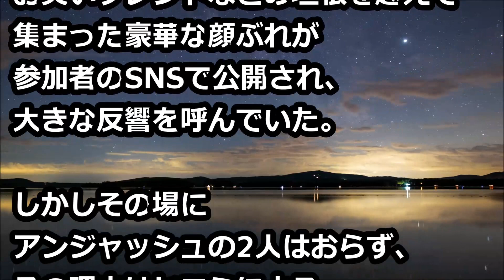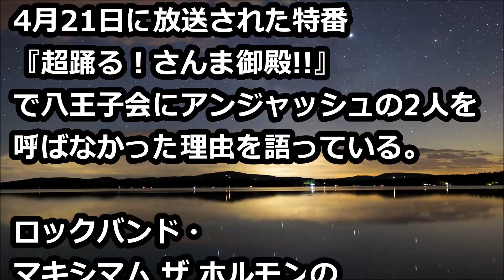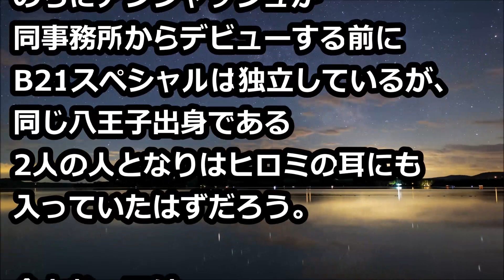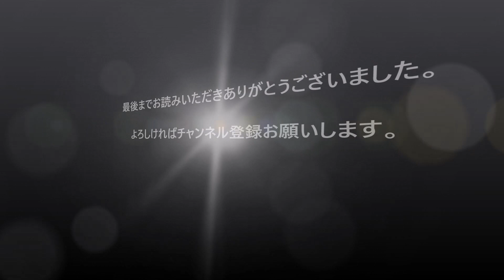同郷のヒロミが渡部健を嫌う！「八王子会」にアンジャッシュを呼ばなかった理由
「渡部の本質を知ってたのかな？」ネットで憶測も